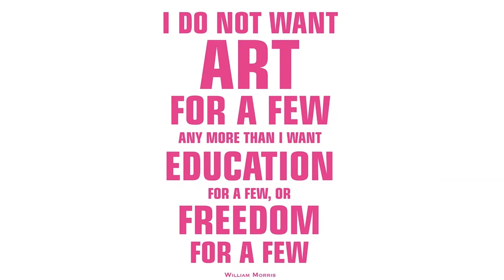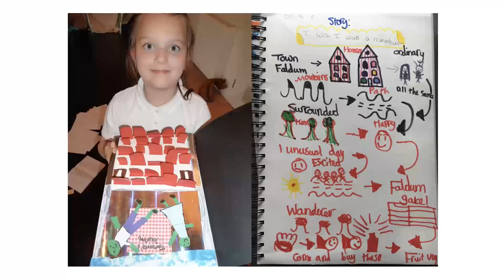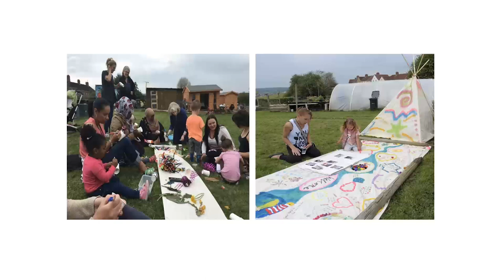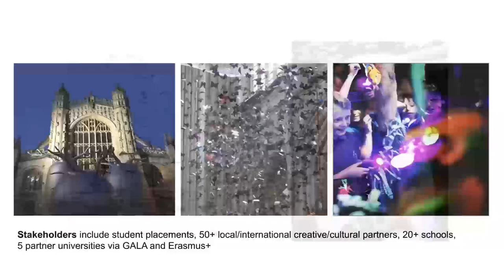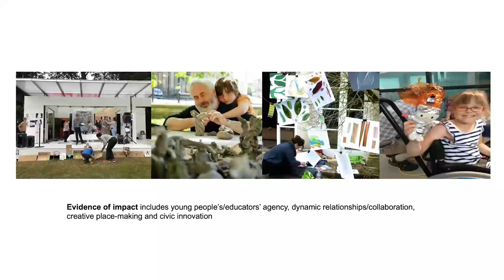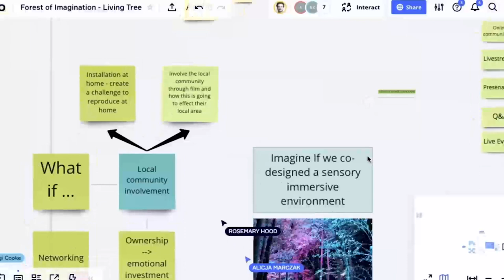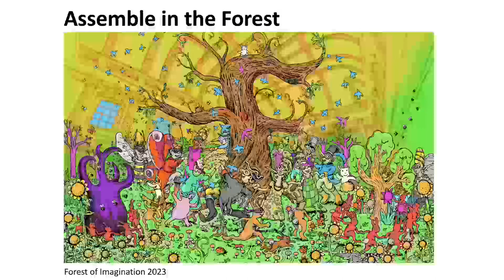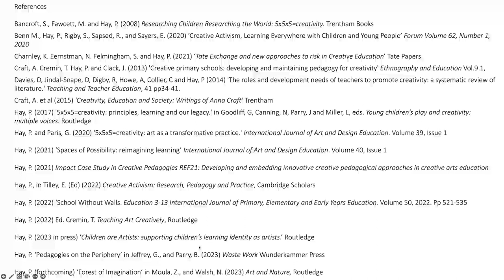IFNTF - Re-imagining Learning | Spaces of Possibility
The seminar was delivered by: Dr Penny Hay (Bath Spa University in UK)

Abstract:
New spaces of possibility are opening up in the light of the polycrisis that we are all experiencing. As educators we have a shared purpose to offer an alternative, creative approach to learning and teaching. In our partnership work with Bath Spa University and House of Imagination, we are researching experimental sites for pedagogical innovation. We are making creativity visible, placing emphasis on social value, social impact and the importance of social and environmental justice. Our shared creative methodology drives our ambition for artistic excellence. We engage students, educators, artists and creative professionals in creative and reflective practice that places the arts, culture and creativity at the heart of a future pedagogy. These spaces can be interrogated to distil a repertoire of creative pedagogical characteristics that optimise agency, freedom, choice and imagination.